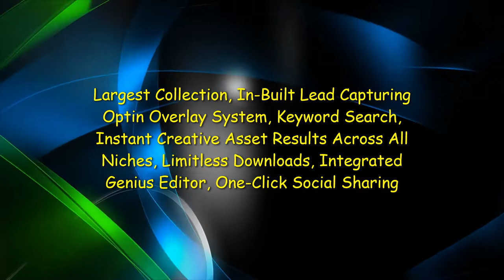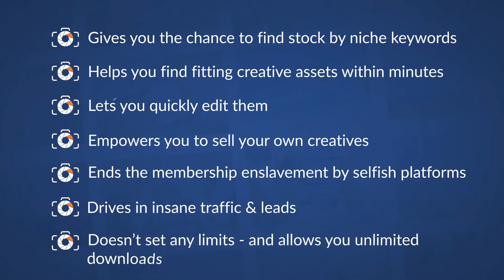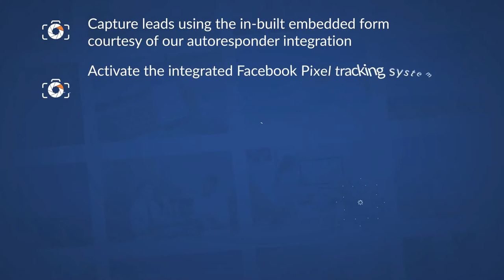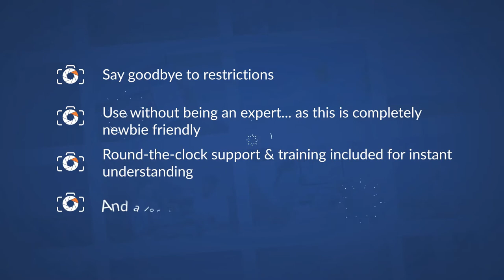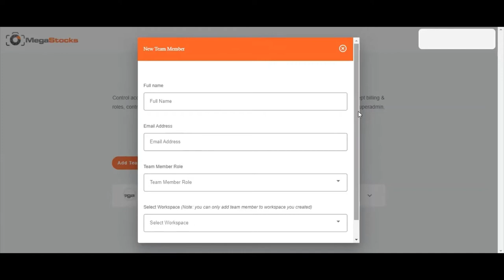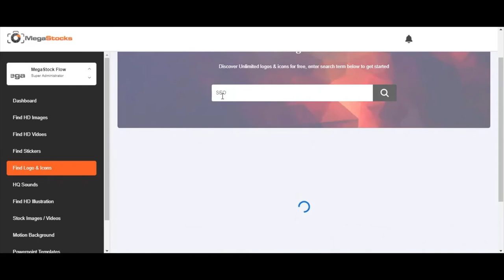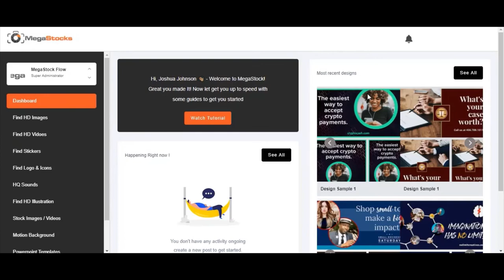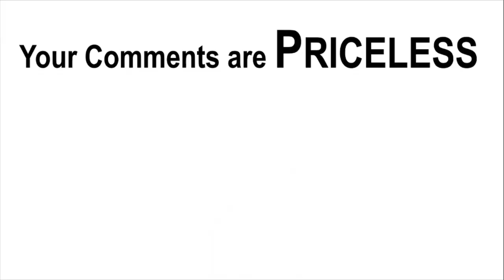Megastocks Review, Bonuses, Demo: One-Click Download of Unlimited Stock Images, Videos &….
Get Megastocks with My EXCLUSIVE Bonuses

FREE: Commercial License Included for Limited Time ONLY.

Megastocks:
All-New Creative Stock Media Platform That Gives UNLIMITED Access To HD Images, Videos & Lots More With The RARE Opportunity To Sell Them Too!
Getting the ‘best fitting’ videos, images, illustrations, vectors, gifs or audios… that best convey your idea when creating a digital appealing visual content has always been a challenge for most digital marketers both advance and newbie.
So, with MegaStock you can tap into millions of creatives that are just perfect for any idea you may have.
Millions Collection of the following Creatives:
 Images
 Videos
 Illustration
 Gif
 Vectors
 Sticker
One-click download of unlimited stock images, videos, illustrations, vectors, GIFs & audios
Quick keyword search to suit your niche
Revolutionary Stock Media Platform With Millions of Creative Assets Accessible At A Tiny One-Time Cost.
• Largest collection of unbeatable quality images, videos, audios, illustrations, vectors, GIFs & stickers.
• In-built lead capturing optin overlay system.
• Keyword search for instant creative asset results across all niches.
• Limitless downloads
• Integrated genius editor
• One-click social sharing
• Round-the-clock support